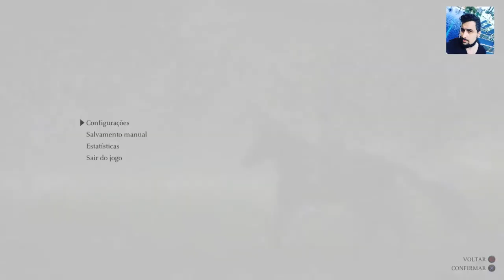SHADOW OF THE COLOSSUS : REMAKE - Colossus | Phaedra, O Matando o 4º COLOSSUS | Em Português